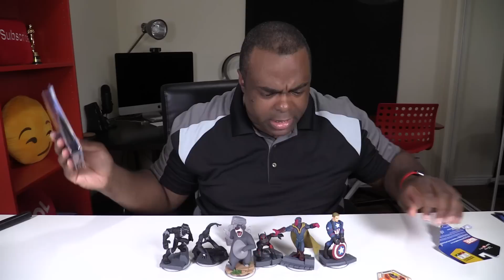I FINALLY CUT MYSELF UNBOXING! [Marvel Battlegrounds]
Yep. I cut myself unboxing. That's what I get. Check out Disney Infinity 3.0 Marvel Battlegrounds & thanks to Disney for the free product. & Trailer

Marvel Battlegrounds Premise:
Ultron teams up with Loki in an effort to steal Asgard’s immensely powerful Infinity Stone. To accomplish this, Ultron and Loki create robotic replicas of the famed Marvel Super Heroes and turn them against each other in an effort to distract them while they commit their crime. The Marvel Super Heroes duplicates battle each other in iconic environments such as a wrecked Brooklyn train yard, Wakanda (Black Panther's Home World) and S.H.I.E.L.D.’s Lunar Base, culminating in a universe-shaking battle against Ultron.

3.0 Playable Characters:
Ant-Man
Black Panther
Black Suit Spider-Man
Captain America - The First Avenger
Hulkbuster Iron Man
Ultra
Vision

2.0 Playable Characters:
Black Widow
Captain America
Drax
Falcon
Gamora
Green Goblin
Groot
Hawkeye
Hulk
Iron Fist
Iron Man
Loki
Nick Fury
Nova
Rocket Raccoon
Ronan
Spider-Man
Star-Lord
Thor
Venom
Yondu

• Gaming • Lifestyle • Fun Some products I use to make videos